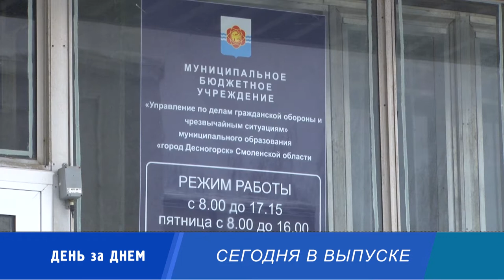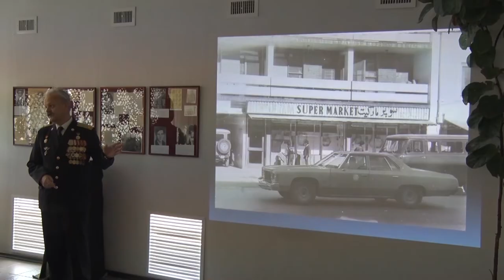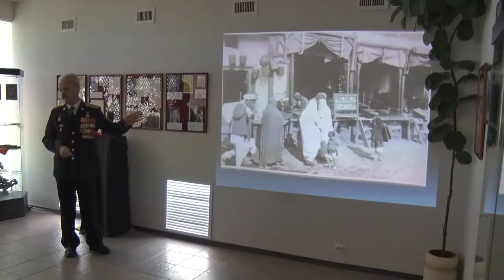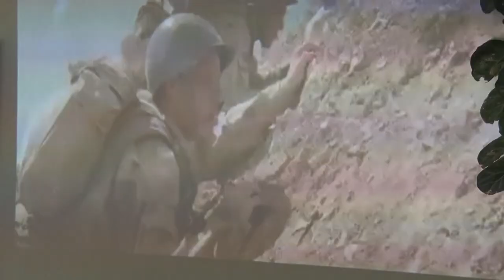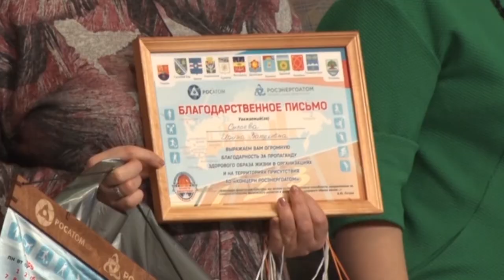Десна-ТВ: День за днем от 14.02.2019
В выпуске:
- «Операция выполнена»: рыбаки на Десногорском водохранилище спасены;
- «Памяти героев»: участники боевых действий в Афганистане рассказали о ужасах войны;
- участников проекта «Планета баскетбола-оранжевый атом» наградили на торжественном собрании;
- «Кошкин дом»: маленькие актёры показали представление, после которого зрители плакали.